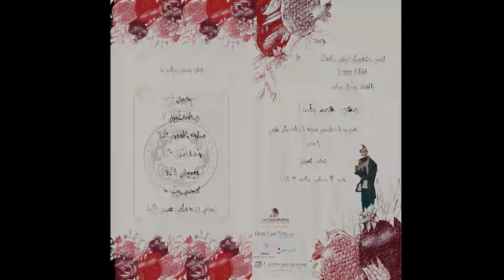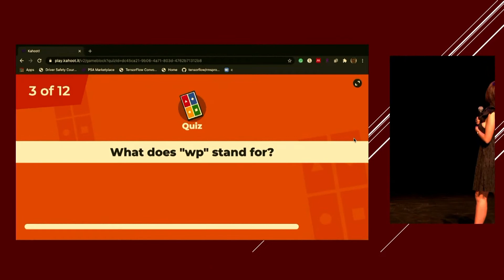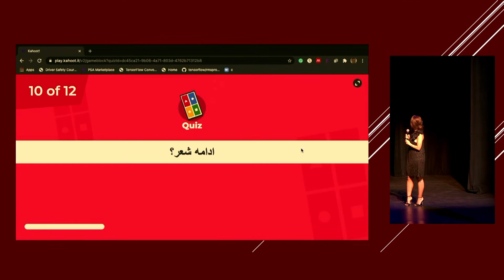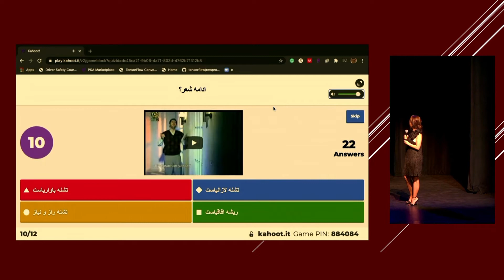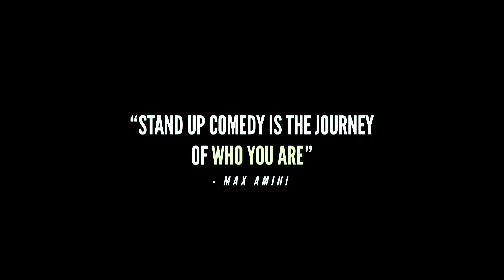Yalda Night Ceremony 1399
This is a summary of Yalda Night Ceremony held on December 12, 2020 at Rudder Auditorium of Texas A&M University. In this event, we had different kinds of performances such as music, reading poems of Hafez, stand-up comedy with Max Amini along with some video clips and games.
Due to the Covid-19, in this event, social distancing was practiced and the live stream option was offered through Zoom application.